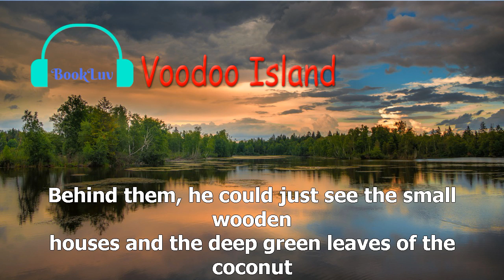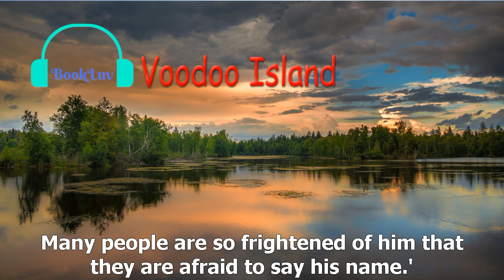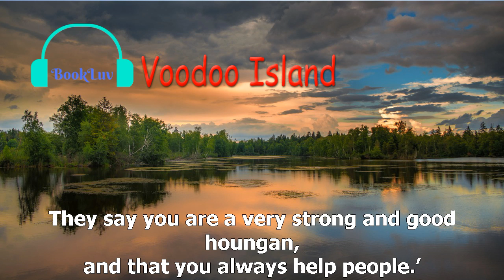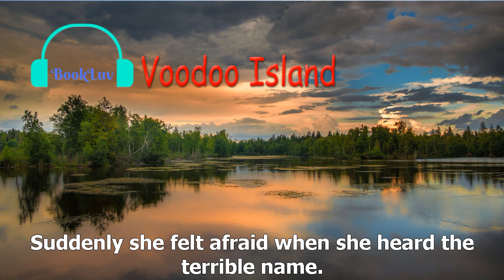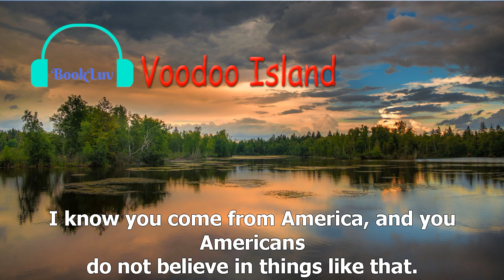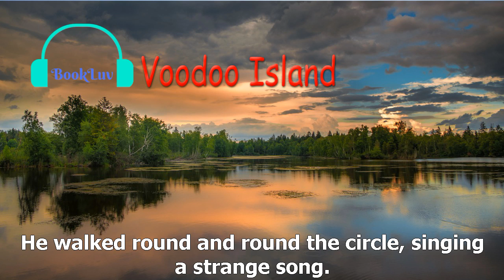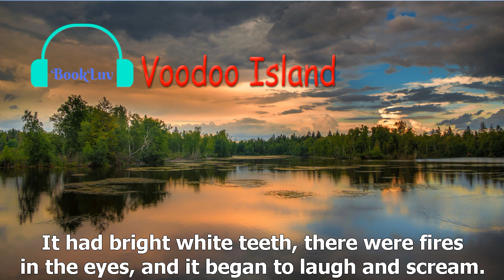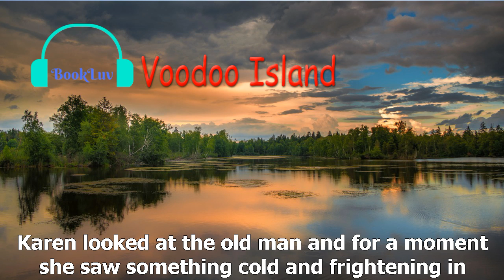Learn English through story - Voodoo Island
A rich man came from the foreign country. He was going to build a building.
The magic of Voodoo island opposes the plan and Voodoo made him promise to cancel the plan.
The fearful occurrence was waiting to him.